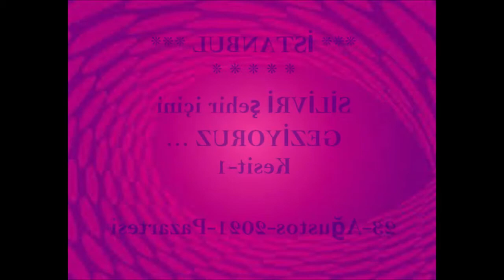İSTANBUL *** SİLİVRİ Şehir içi GEZİNTİMİZ *** 23-Ağustos-2021 *** Pazartesi